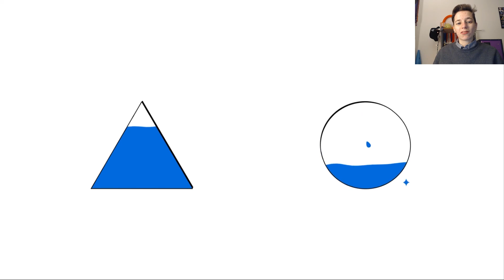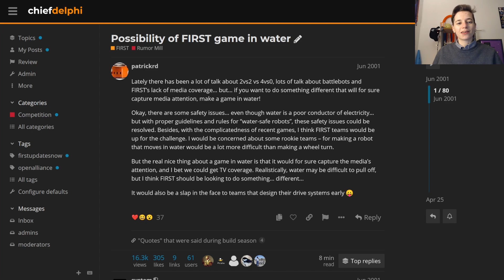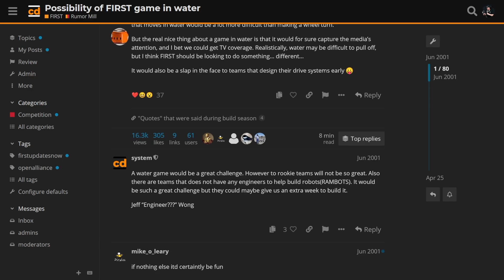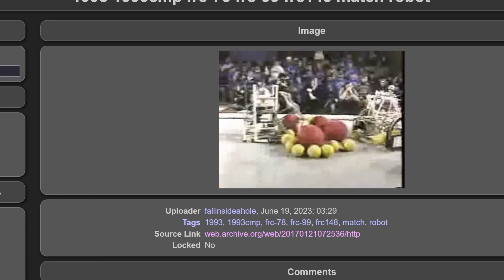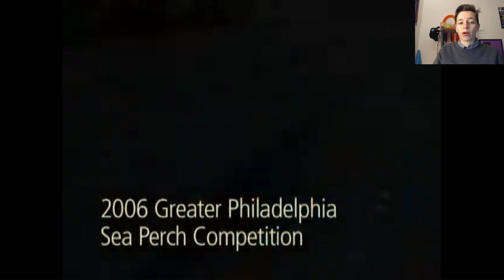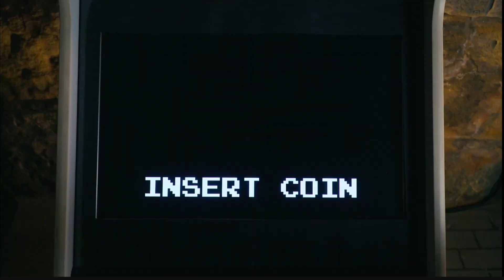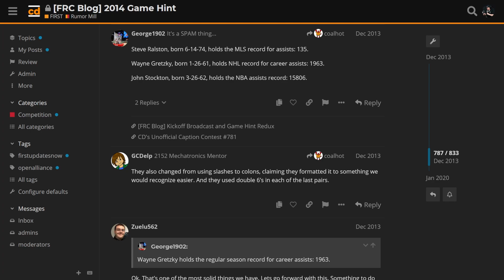History of the Water Game | FIRST Rewind Ep. 12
Water game is here! But did you know that the FRC water game can be traced back to 1993 and FIRST teams have been creating water robots for decades?  In this episode of Rewind, we take a look of the history in FRC leading up to the FIRST Dive season and the FRC game REEFSCAPE.

This video is supported by @AndyMark Celebrating 20 years of quality robotics parts and superior service AndyMark is your one stop shop for all your robotics needs